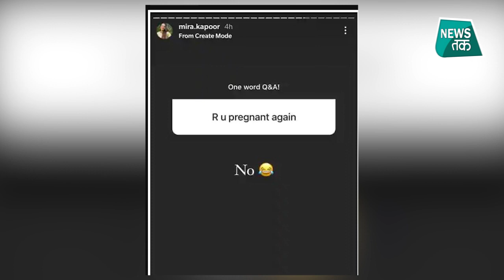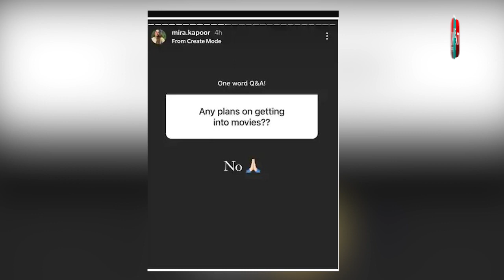Shahid kapoor Mira Rajput : क्या मीशा और ज़ैन के बाद फिर से बन रहे हैं मां- बाप मीरा ने दिया जवाब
शाहिद कपूर और उनकी पत्नी मीरा कपूर सोशल मीडिया पर खूब ट्रैंड कर रहे हैं.. बातें तो यहां तक हो रही हैं कि दोनों एक बार फिर से पैरेंट्स बनने वाले हैं.. बता दें कि शाहिद और मीरा के दो बच्चे हैं.. लेकिन क्या वाकई में कपूर खानदान में एक बार फिर से किलकारियां गूंजने वाली हैं.. दरअसल ये सवाल मीरा कपूर से उनके फैंस ने सोशल मीडिया पर पूछा.. जिसका जवाब भी मीरा ने दिया.. क्लिक कर देखें लेटेस्ट TAK फोटो गैलरी